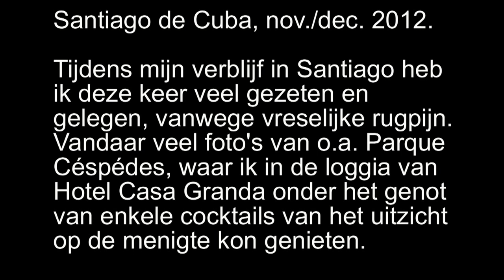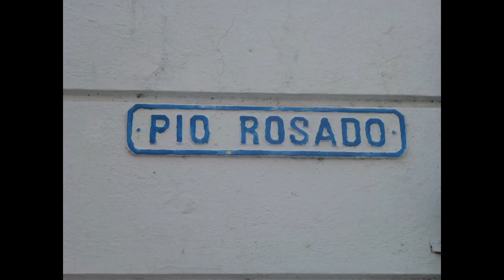Santiago de Cuba, slideshow